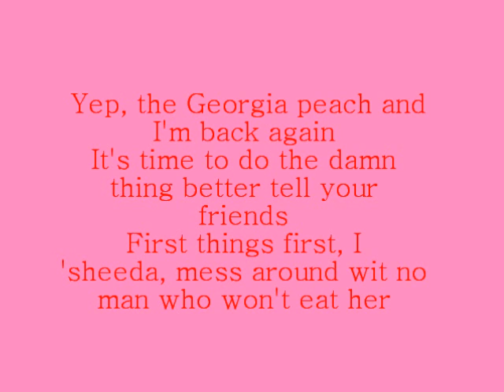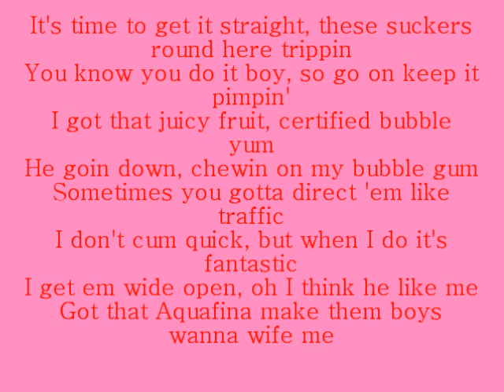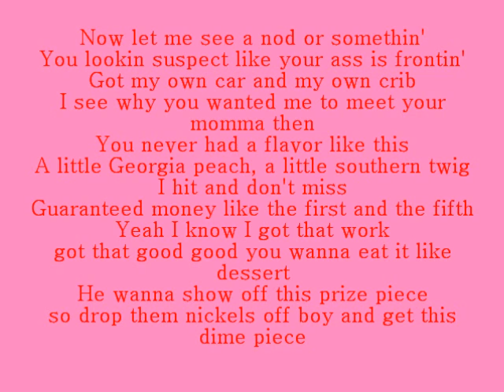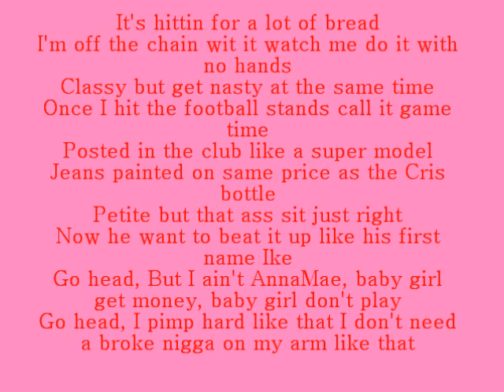Rasheeda - My Bubble Gum (Lyrics)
Oh and btw I also know this song from mall cop, just like many of you guys :D and I thought that theres no other vid with lyrics of this song so I made it
ENJOY :D